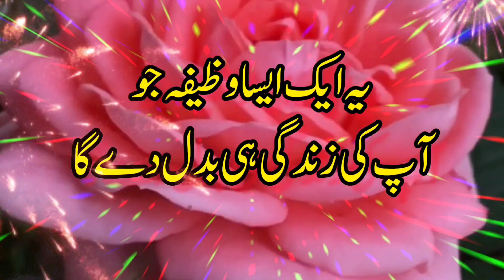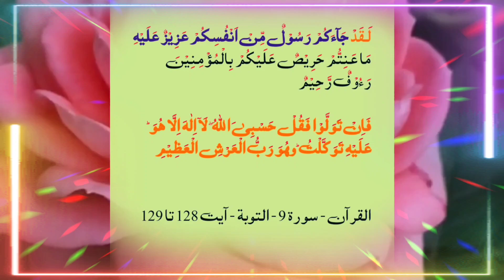Mushkil Me Allah Ki Madad Ka Wazifa | kamyabi ka wazifa | Namumkin Hajat Mumkin Ho Jaye Ghi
Best Urdu Life

 How to Seek Allah's Help in Difficult Times | Powerful Wazifa for Success and Impossible Wishes

Do you feel hopeless and helpless in your life? Do you want to achieve your goals and fulfill your desires with Allah's blessings? Do you want to know a powerful wazifa that can help you overcome any difficulty and make your impossible wishes come true?

If yes, then watch this video and learn how to recite the last two verses of Surah Tawbah, which are the words of Allah and His Messenger (peace be upon him). These verses are full of wisdom, mercy, and guidance for the believers. They teach us how to trust Allah, rely on Him, and seek His help in every situation. They also remind us of the noble character and compassion of the Prophet (peace be upon him), who was sent as a mercy to the worlds.

By reciting these verses seven times in the morning and evening, you will get many benefits, such as:

- Protection from calamities, accidents, drowning, fire, and iron
- Ease in your affairs and tasks
- Peace of mind and heart
- Forgiveness of sins and removal of worries
- Acceptance of prayers and fulfillment of wishes
- Love and respect from people
- Success in this world and the hereafter

So don't miss this opportunity to learn this amazing wazifa and apply it in your life. May Allah make it a source of benefit for you and us. Ameen.

I hope this helps you with your task. If you have any other questions or requests, please let me know. 😊

Jab Bhi Koi Sahkt Mushkil
Ya Hajat Paish Aye
Tu Foren Yeh Amal Ker Lain
Jab Halat Ap Ko Beb-bas Kar Dain Tu Sirf Yeh Wazefa Ap Ko Bacha Sakta Hay
wazifa pura hone se pehle kam ho jayega
100% working wazifa

                                 VIDEO LINKS
Ya Khabeeru Ke Wazifa Se Har Mushkil Door Har Hajat Pori || Powerful Wazifa For Any Hajat

Ya Qabizo Ka Wazifa | Asma ul Husna Ism AL Qabizo Ke Karishmat | Dushmani Khatam Karne Ka Wazifa

Allah Names of Powerful Wazaif

Zakham Ka ilaj | Sugar Ke Zakhmo Ka Wazifa | Zakham Khatam Karne Ka Wazifa | Best Urdu Life

Surah Naas ka Wazifa | Benefits of Surah Al-Nas | Special Wazifa For Hajat | Best Urdu Life

Ya kareemu ka wazifa | Wazifa for Money | wazifa for hajat | Al Kareemu ki Fazilat | Best Urdu Life